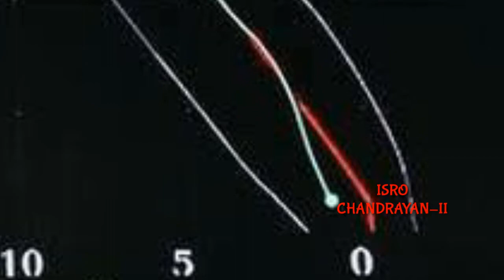Chandrayaan-II Signal is back?? | ISRO'S overall Records | VIRKAM LANDER |Seven brains |yok.armature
Information about records of ISRO and chandrayaan -II and Vikram lander thermal image and will it get signal back?